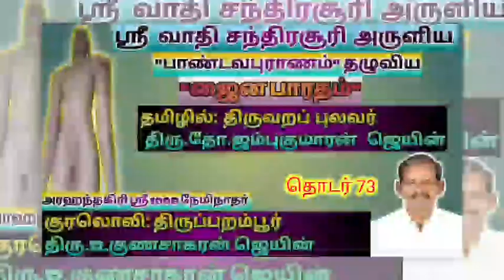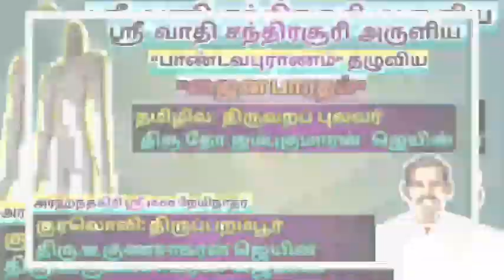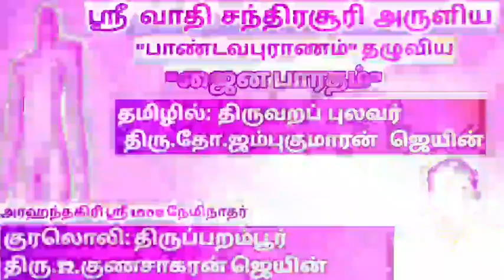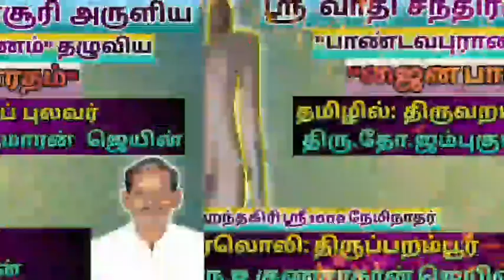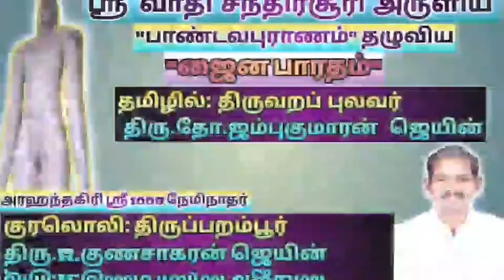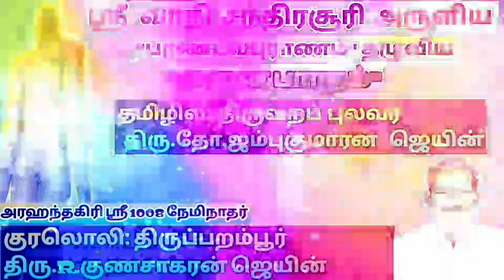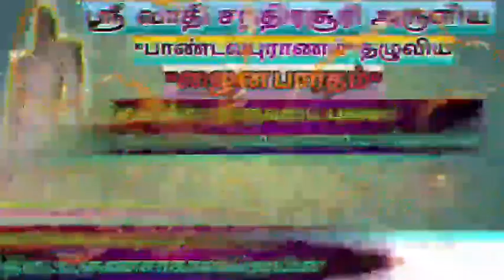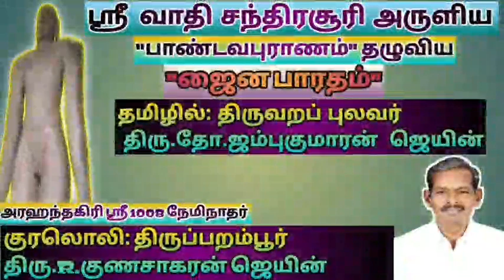ஜைன பாரதம் (தொடர் 73)